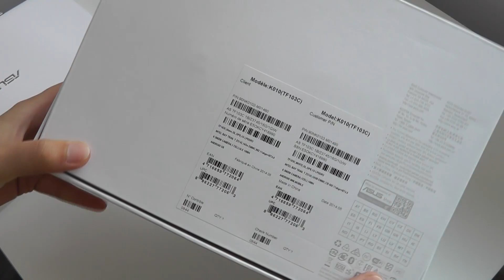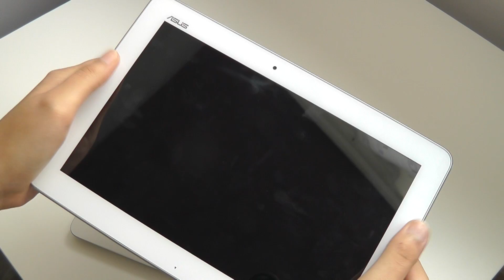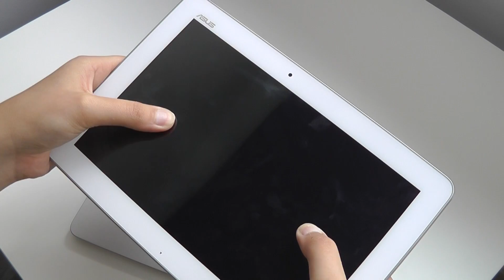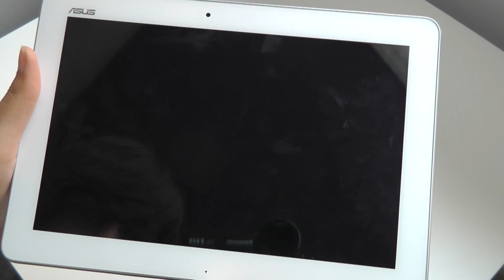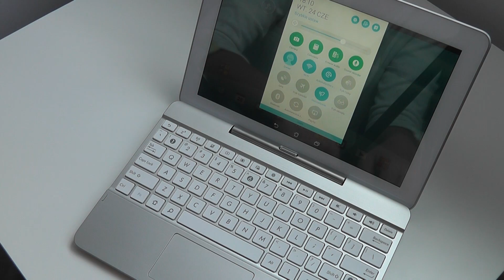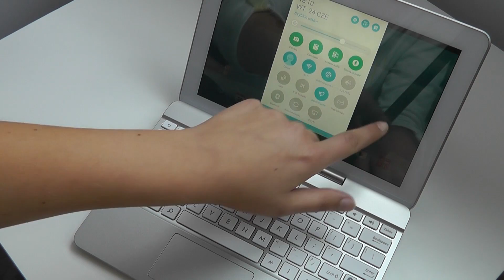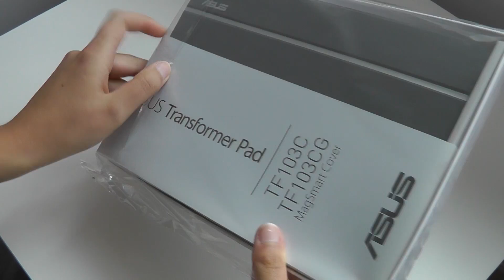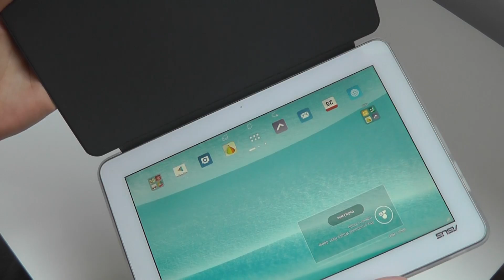Asus Transformer Pad TF103C z klawiaturą - rozpakowanie, unboxing PL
Parametry techniczne:
- ekran IPS 10,1″ 1280 x 800 pikseli, 5-punktowy multitouch,
- czterordzeniowy procesor Intel Atom Z3745,
- Android 4.4 KitKat,
- 1GB RAM,
- 16GB pamięci wewnętrznej,
- aparat 2 Mpix,
- kamerka VGA,
- WiFi 802.11 b/g/n,
- Bluetooth,
- slot kart microSD,
- port microUSB,
- 3.5 mm jack audio,
- wymiary: 258 x 180 x 9,9 mm,
- stacja dokująca: klawiatura z touchpadem obsługującym multitouch, pełnowymiarowy port USB 2.0.